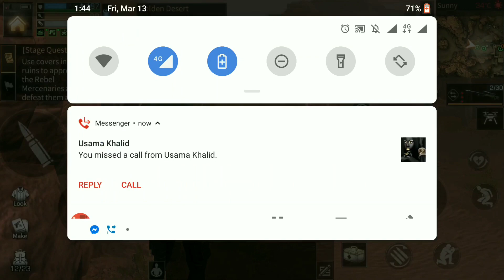Lifeafter Golden Dessert Rebuild Rank SS Tips & Tricks